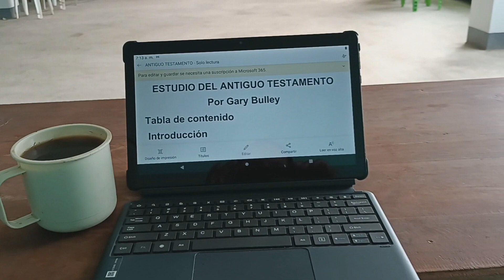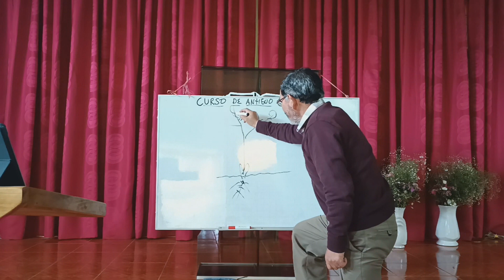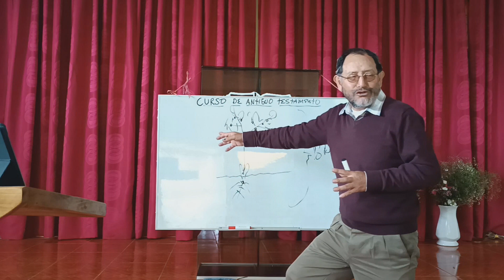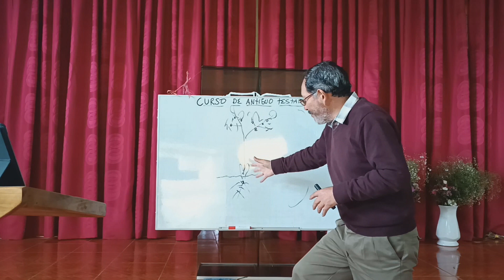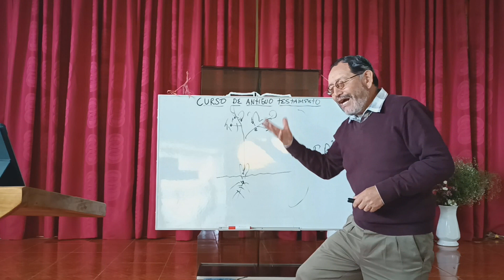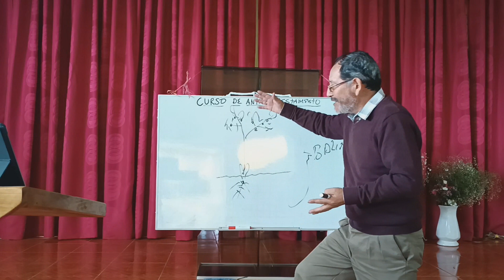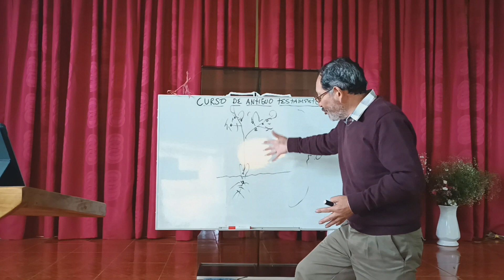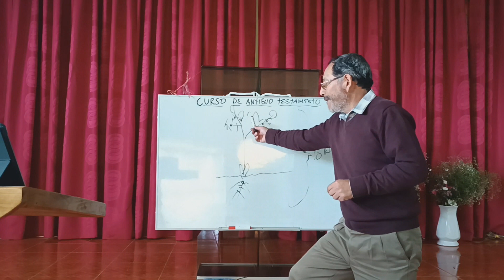CURSO EN NUEVA ESPERANZA